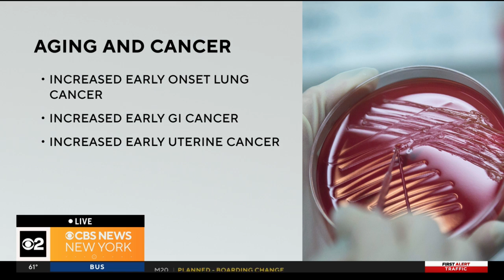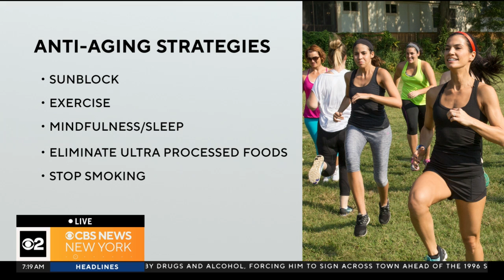Adults are aging faster & at higher risk for early onset cancers, according to new study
Dr. Nidhi Kumar is On Call for CBS New York to discuss the study and what can be done to slow the clock down.